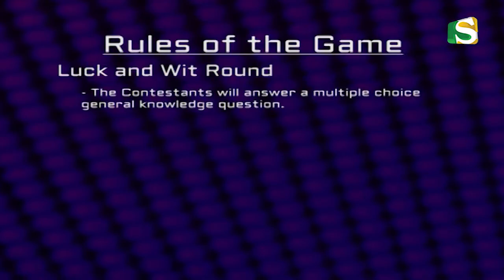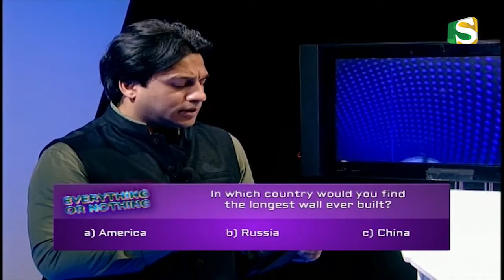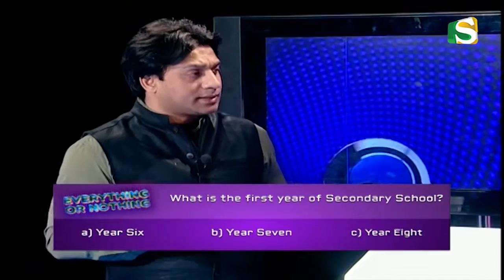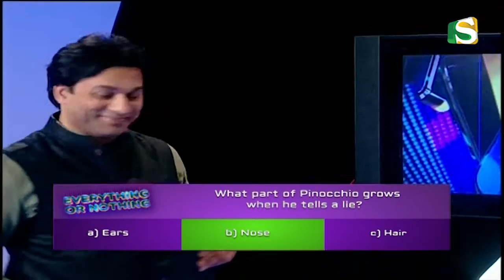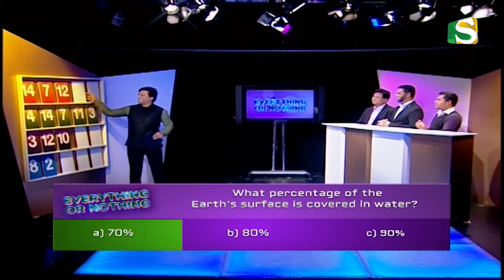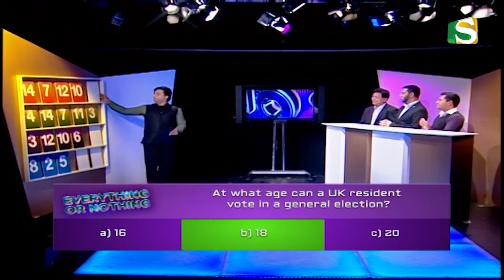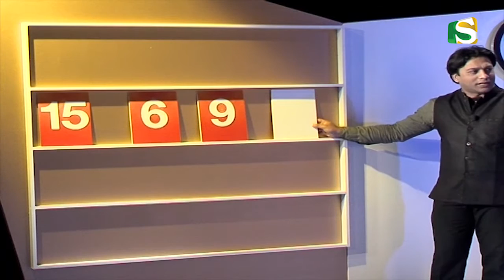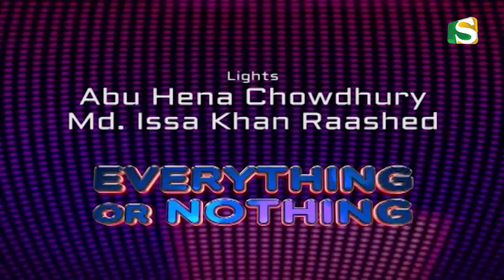Everything or Nothing: Game Show (S01E06)